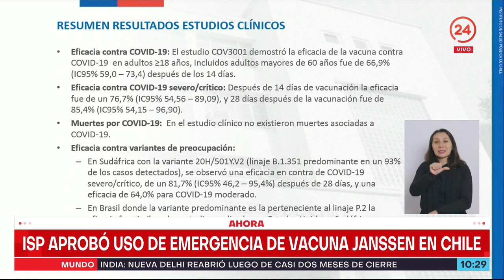Quinta vacuna para Chile: ISP aprueba uso de emergencia de Janssen de Johnson & Johnson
Según indicó el organismo, la vacuna requiere de solo una dosis, y ya ha sido aprobada en Brasil, Reino Unido, Canadá, Colombia, Unión Europea, México y Estados Unidos, en personas de 18 años y más. Janssen, que solo es inyectada en mayores de edad, demostró ser eficaz en un 66,9%, después de los 14 días.